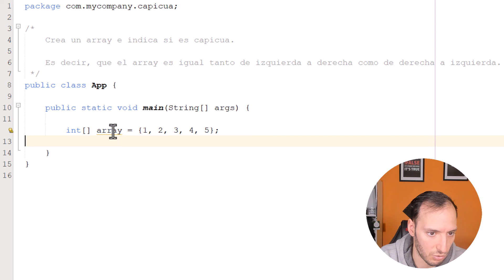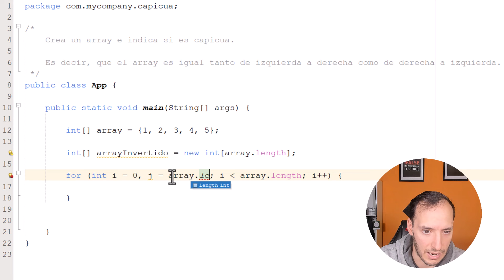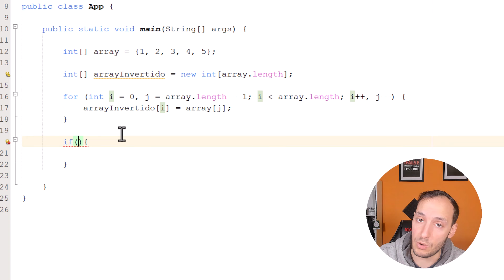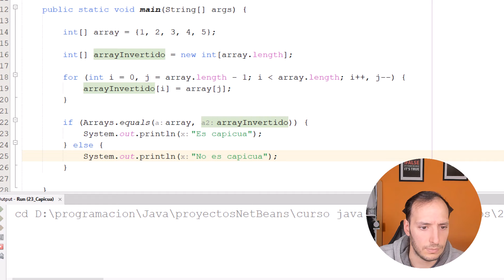ARRAY CAPICUA | EJERCICIO 23 | CURSO JAVA SE #49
Seguimos con el curso Java SE con el ejercicio 23 donde vamos

- Enunciado:

Crea un array e indica si es capicua. Es decir, que el array es igual tanto de izquierda a derecha como de derecha a izquierda.